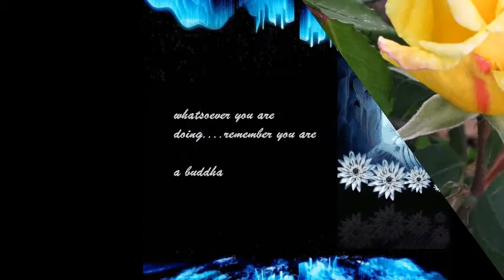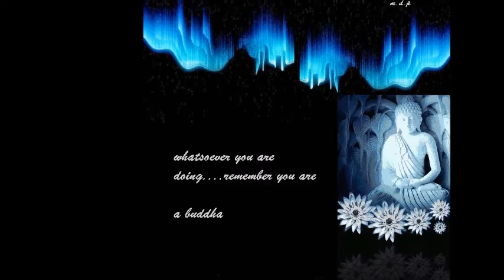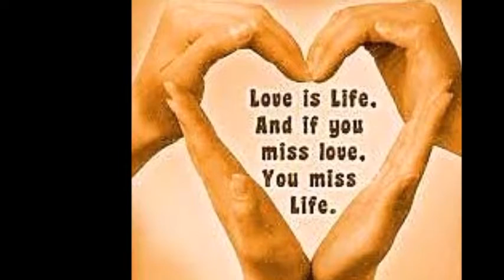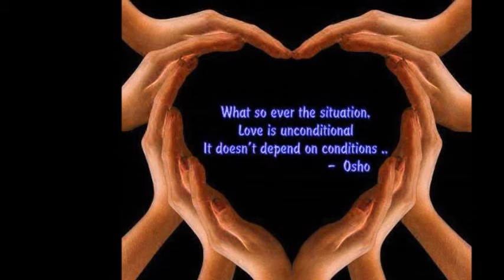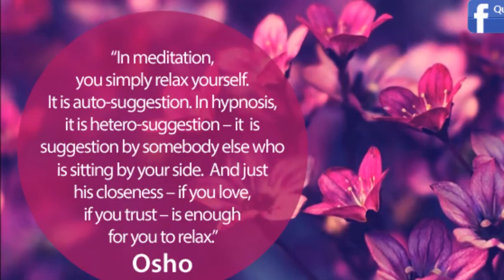ASTROLOGY VERILY A DOOR TO RELIGIOUSNESS PART 1